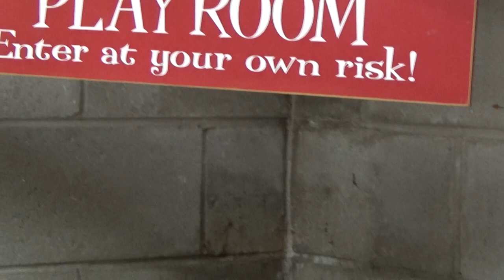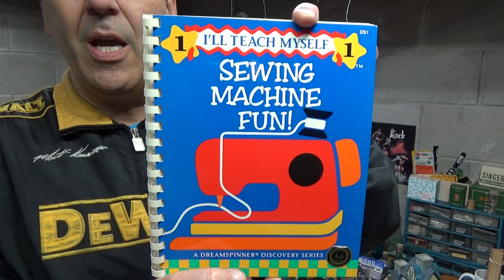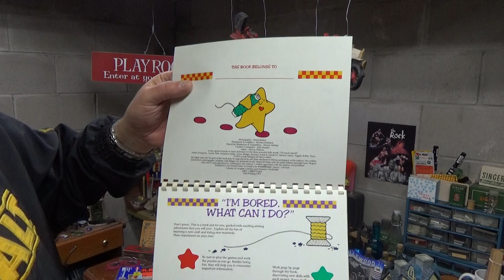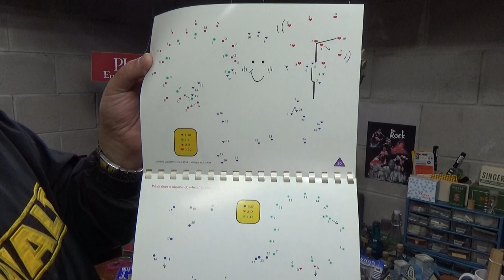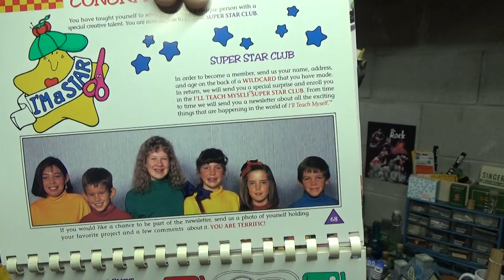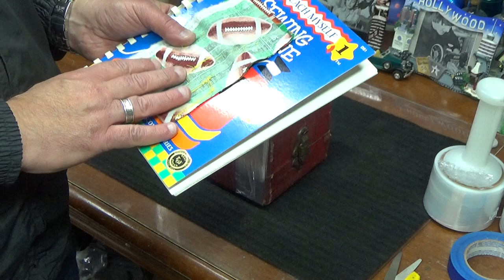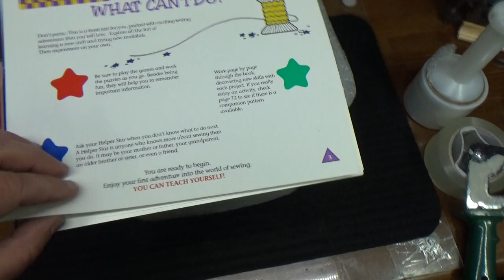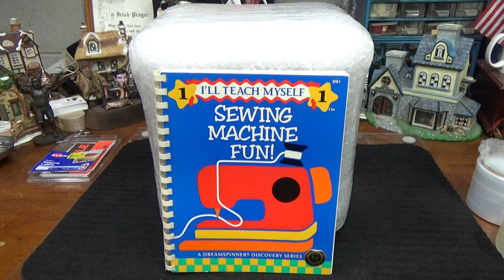How To Pack a Miniature Toy Sewing Machine in a case. Ship anywhere in the world with NO DAMAGE!!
Packing a Vintage Sewing machine is an art and science, but with my step by step packing method, it need not be rocket science. ENJOY